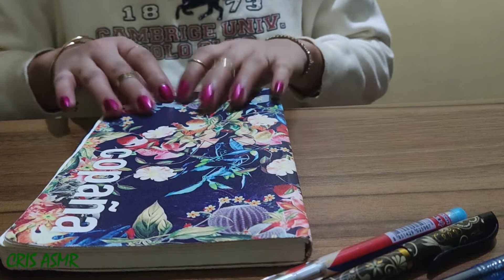To-do list ASMR | Writing, tapping, scratching | Pencil sounds, page flipping for your relaxation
Monday To-do list ASMR | Writing, tapping, scratching, and hand movements.  Pencil sounds, page flipping, and hand movements for your relaxation and sleep.

In today's video, I'm going to share what I do every Monday morning. Every Monday I write what I accomplish on last week's task and the task that I am going to accomplish this whole week.

So one of the tasks that I need to do and accomplish this week is to create and publish 3 ASMR videos 🙏💖

How about you? What is your task this week and what did you accomplish last week?

triggers: tapping, scratching, hand movements, page flipping, page turning
If this is your first time visiting my channel...

My name is Crislyn and I create ASMR for your relaxation, sleep, and focus. I can be your co-working, and study buddy. I live in the Philippines. I want to share how ASMR works for relaxation, focus, and sleep.

My recent upload:
ASMR for people who need sleep right now Sleep hypnosis. 99.99% of you will fall asleep (no talking)

My new upload schedule:
►Monday
►Wednesday
►Friday

Huawei cellphone
Cellphone stand

Wondershare Filmora
📧 If you're a business owner, coach, or course creator, that is looking for an email copywriter. I'm inviting you to check out my personal FB or IG where I post email copywriting tips and tricks for your business. 📧

Your subscription will be a big help to make me improve my video.